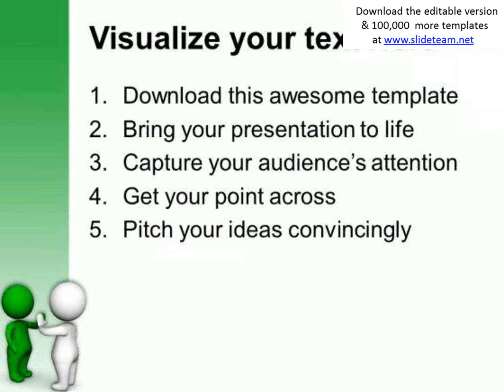be your own leader in business and sales powerpoint templates ppt backgrounds for slides 0513